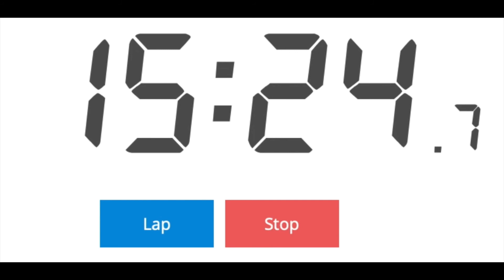Longest time standing on a foam roller - by a 7 year old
15 minutes 24 seconds!!